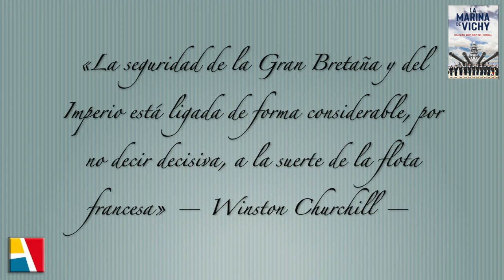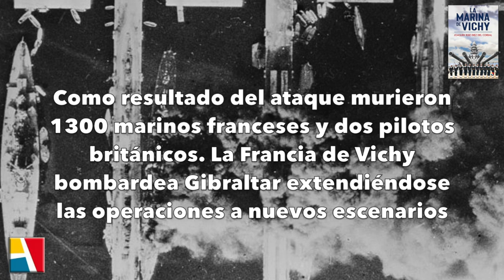LA MARINA DE VICHY — JOAQUÍN RUIZ DÍEZ DEL CORRAL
LA MARINA DE VICHY
AUTOR: Joaquín Ruiz Diez del Corral

La derrota que Alemania infligió a Francia en 1940 constituyó la mayor catástrofe militar de toda su historia. Pero su Marina de guerra, la cuarta más poderosa del mundo a finales de los años 30 del siglo XX, que había combatido con eficacia contra alemanes e italianos, no fue vencida por ellos. Una vez que la Asamblea Nacional otorgó plenos poderes a Pétain, la Marina de Guerra se mantuvo leal al viejo mariscal y la compleja situación que atravesaba Francia hizo que se viera envuelta en nuevas acciones navales, que se desarrollaron en los más diversos teatros de operaciones. Así, hubo de enfrentarse a sus antiguos aliados británicos en los sangrientos combates de Mers el Kébir, Dakar, Yibuti, Diego Suárez, Beirut, Argel o Casablanca, o a la Marina Real thailandesa en las remotas aguas de Koh Chang. Tuvo que mantener el vínculo marítimo entre la metrópoli y el imperio colonial y atravesó situaciones extraordinarias en las Antillas, en Alejandría o en la propia Francia. Durante la II Guerra Mundial, la Marina de Guerra de Vichy protagonizó hechos relevantes que hoy no son todo lo conocidos que debieran, pretendiendo este libro sacarlos a la luz.